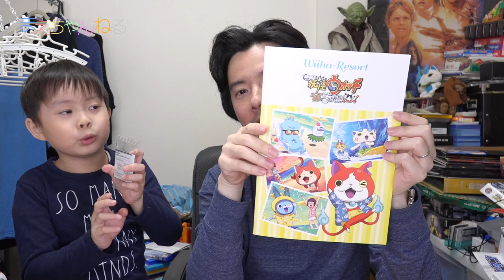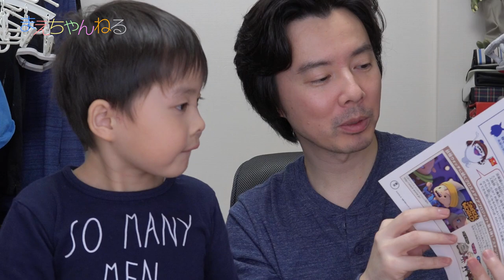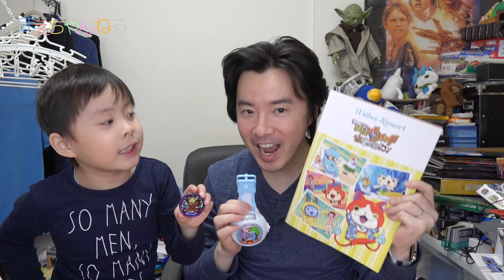エンマ大王 Eメダル！ 映画 妖怪ウォッチ エンマ大王と5つの物語だニャン！を見てきました。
映画「妖怪ウォッチ エンマ大王と5つの物語だニャン」を見てきました！
タイトル通り5つにお話が分かれており、それぞれ楽しめる内容になっておりました^^

そして今回は来場者特典のエンマ大王 Eメダルを開封、音声確認しております(*^^*)

▽使用音楽（YouTube オーディオ ライブラリ）

▽撮影機材　SONY α NEX-5R（Amazon）